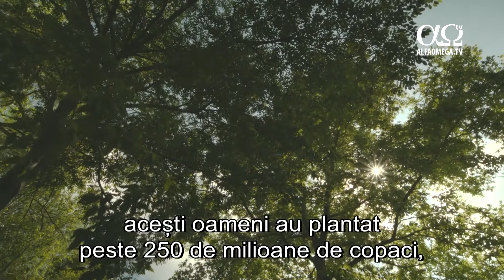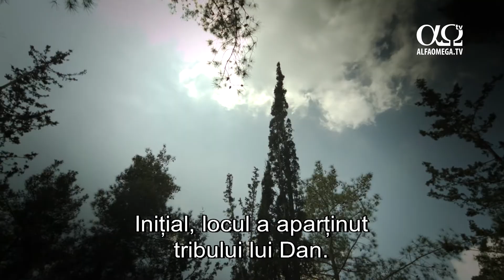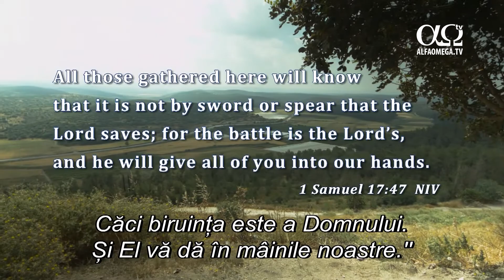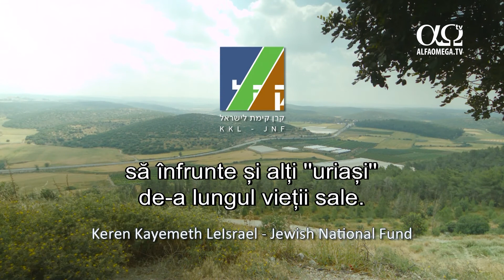Israel - FNE 7 - Valea terebintilor, locul unde David l-a invins pe Goliat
Două armate și-au făcut tabăra pentru a se confrunta aici, pe dealurile din Iudeea. Tânărul David nu a mai putut suporta batjocura adusă de campionul filistenilor și s-a dus la regele Saul. Încrezându-se în Dumnezeu, David s-a dus să-l înfrunte pe Goliat, cel mai de temut dușman al Israelului. Singura armă a lui David a fost o praștie.
VALEA TEREBINȚILOR
La începutul anilor 1900, ținutul Israelului era pustiu, fiind, în mare parte, un deșert. După secole de abuzuri, ținutul a rămas fără păduri, vegetație și frumusețe naturală. În 1901 a fost înființat Fondul Național Evreiesc Keren Kayemet L'Israel, începându-se strângerea de bani pentru cumpărarea unor loturi de teren pe tot teritoriul străvechiului ținut al evreilor. Fiind paznicii Țării Promise, acești oameni au plantat peste 250 de milioane de copaci, ajutând la dezvoltarea ținutului și prin alte moduri. De asemenea, organizația a localizat, a căutat și a restaurat numeroase situri arheologice și istorice unice din Israel, iar țării unde curgea lapte și miere i s-a redat vechea frumusețe.
Parcul Britanic se află la vreo 25 de kilometri la sud de Ierusalim, pe dealurile din Iudeea, Inițial, locul a aparținut tribului lui Dan. Parcul a fost creat și e administrat de Fondul Național Evreiesc. Această pădure frumoasă a fost plantată cu ajutorul a mii de donatori din Regatul Unit.
Pădurea mărginește Valea Terebinților. Dovezile arheologice și istoria biblică ne confirmă că această vale a fost odată scena unei lupte directe celebre din istoria omenirii.
În urmă cu 3 000 de ani, aici a avut loc cea mai mare confruntare dintre armata filistenilor și cea a israeliților. Timp de 40 de zile, Goliat, un luptător uriaș din orașul filistean Gat, i-a batjocorit pe față atât pe israeliți, cât și pe Dumnezeu. În cele din urmă, Goliat l-a văzut pe David, unsul lui Dumnezeu, venind spre el. Uluit, el a început să-și bată joc de David, care i-a răspuns: ''Și toată mulțimea aceasta va ști că Domnul nu mântuiește nici prin sabie, nici prin suliță. Căci biruința este a Domnului. Și El vă dă în mâinile noastre.''
Tânărul păstor a ales una dintre cele cinci pietre pe care le-a adunat și a folosit o praștie pentru a o azvârli spre Goliat. Aceasta a lovit dușmanul în cap, el căzând la pământ rănit mortal. Luând sabia uriașă a lui Goliat, David i-a tăiat uriașului capul. Când filistenii au văzut că eroul lor a fost ucis de un adolescent, au luat-o la fugă.
David știa că Dumnezeu e de partea lui și de aceea a avut curajul ca, în Valea Terebinților, să înfrunte un combatant înarmat, cu o înălțime de 2,70 metri. El știa că, împreună cu Dumnezeul lui, îl putea înfrânge pe uriașul care îi stătea în față. Atotputernicul s-a folosit de el și de o piatră pentru a arăta că este Suveran și demn de încredere.
Fiindcă David și-a încredințat viața Lui, Dumnezeu l-a ajutat să înfrunte și alți ''uriași'' de-a lungul vieții sale.